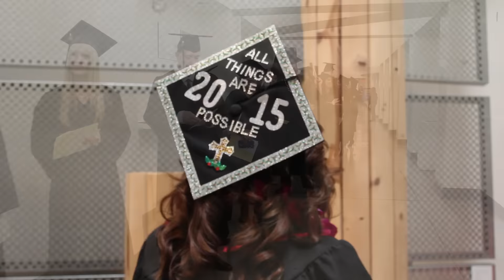Winter Commencement 2015: University College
Azusa Pacific University College graduates over 100 students on December 19, 2015, at Azusa Pacific University's Felix Event Center.